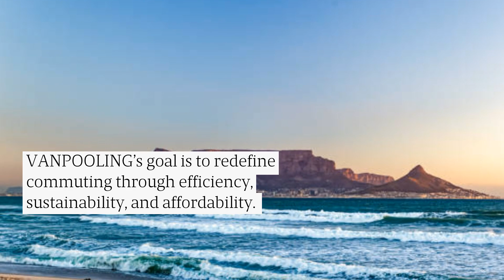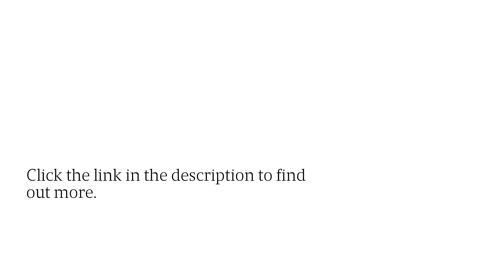Cape Town Gets a Sustainable Commute Boost!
VANPOOLING Cape Town is revolutionizing staff transportation with its innovative new service. This exciting development promises to significantly improve the Staff Transport and Transportation Services landscape in the city. For more details on how VANPOOLING Cape Town is changing the game, visit their VANPOOLING CAPE TOWN Staff transport Transport services Transport services in cape town Staff transport in cape town Transport solution in cape town Transport in cape town Transport near me carpool carpool in cape town